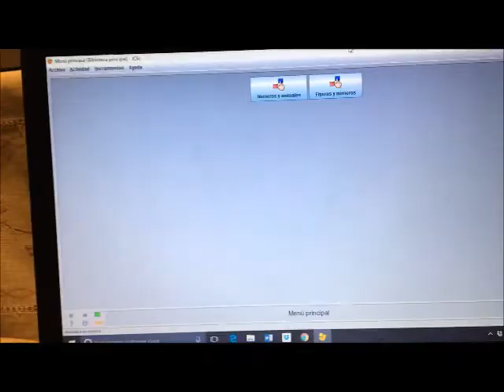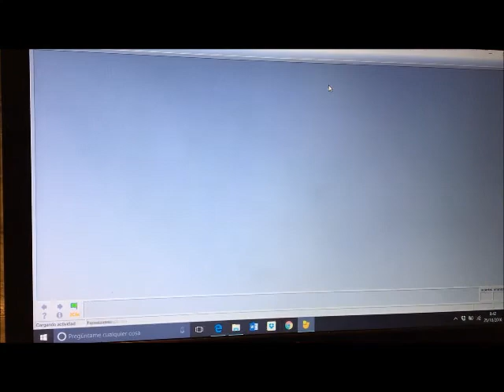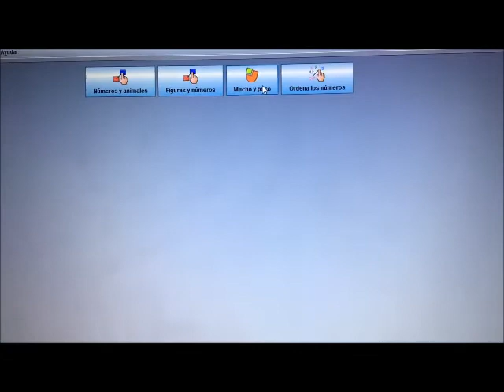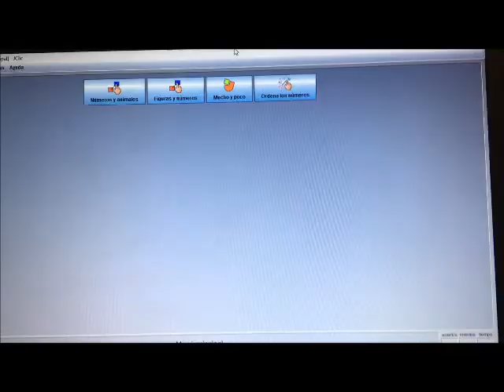Me intoxico con pintura. Semana del 24 al 30 de Octubre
La aventura de ser impulsivo y sus graves consecuencias... esto es lo que me ha pasado esta semanita...